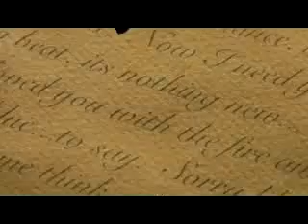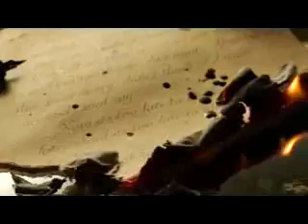One Republic Apologize